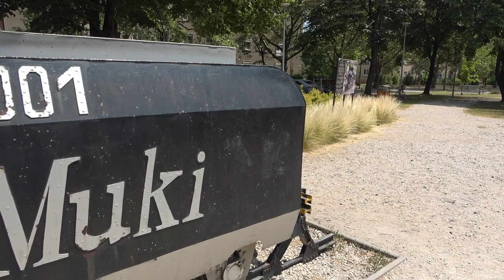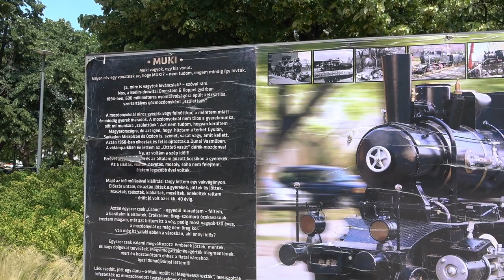2022.07.03 Vlog Dunaújvárosi Muki mozdony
Bankszámla:
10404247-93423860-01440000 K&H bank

Muki gőzmozdony Dunaújvárosban,  ha már erre jártam akkor innen is készült egy rövid vlog.